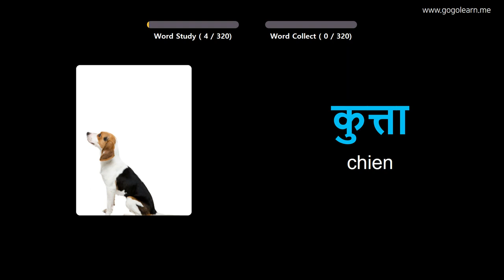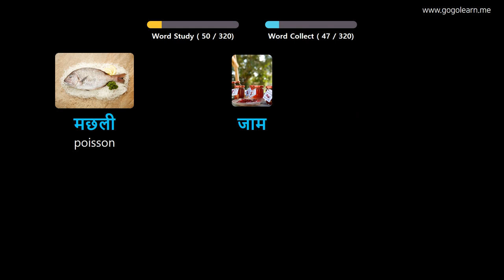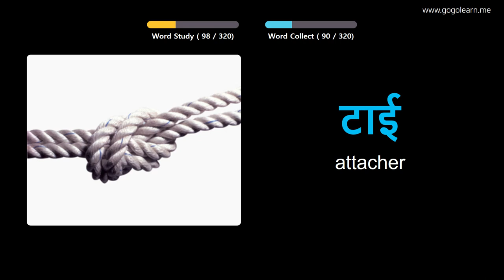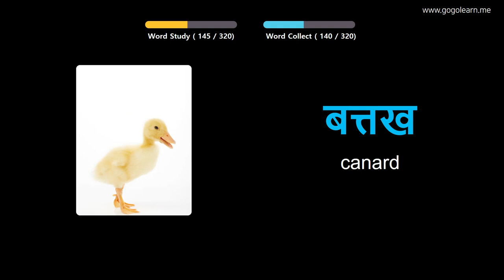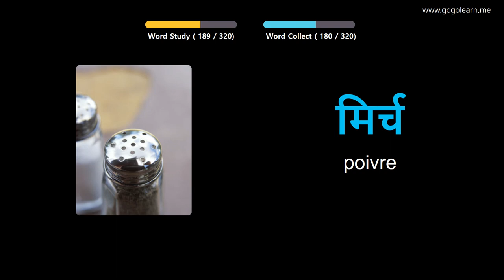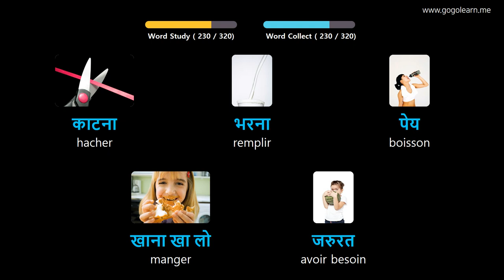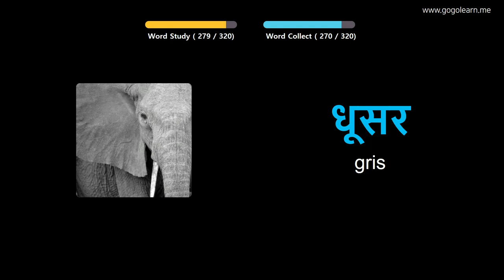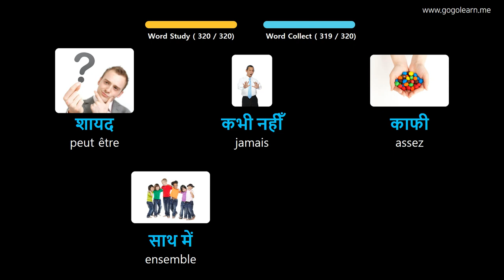Apprendre Le Hindi À Travers Des Images |Vocabulaire Hindi Écouter En Conduisant | Golearn